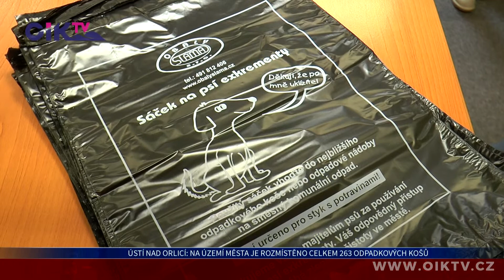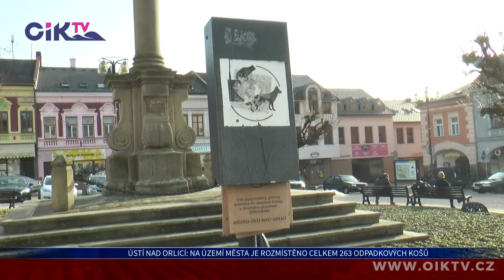Ústí nad Orlicí: Na území města je rozmístěno celkem 263 odpadkových košů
Kdo z Vás si někdy venku nedal párek v rohlíku, koblížek nebo jinou laskominu. Co ale s použitým ubrouskem či jiným obalem? Pro tento účel je v ulicích Ústí nad Orlicí rozmístěno víc jak 250 odpadkových košů. A jelikož jsme my Češi ve světě známí jako národ pejskařů, myslela radnice i na naše čtyřnohé mazlíčky.